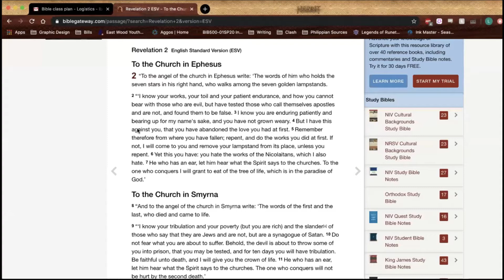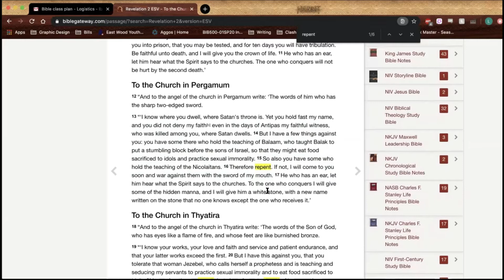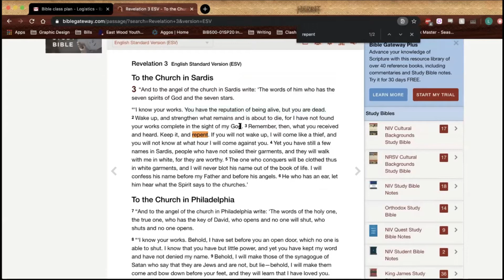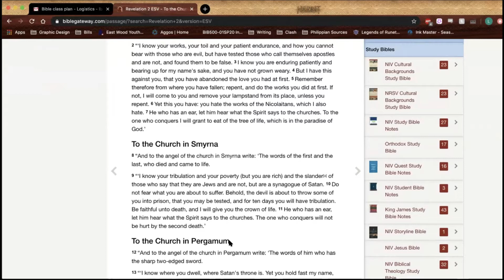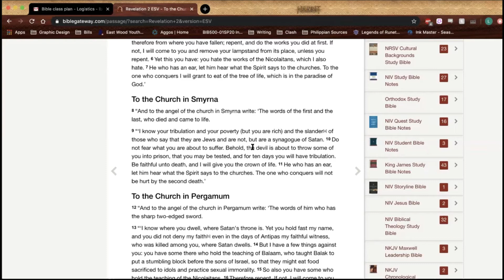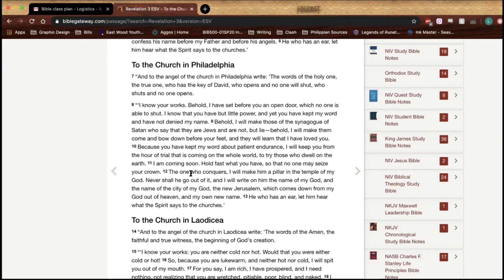A Look at Revelation 2-3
From our Sunday night Q and A class, Landen Wright provides a summary of the seven letters to the churches in Asia with an emphasis on repentance and maintaining faith through trials.